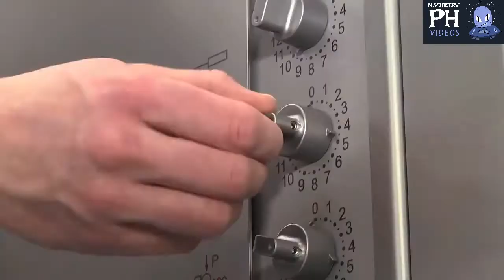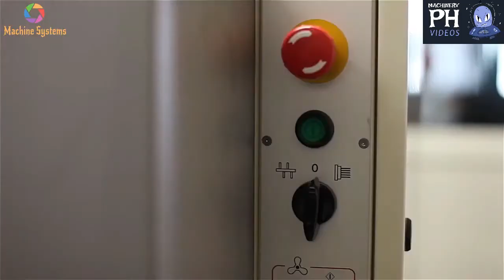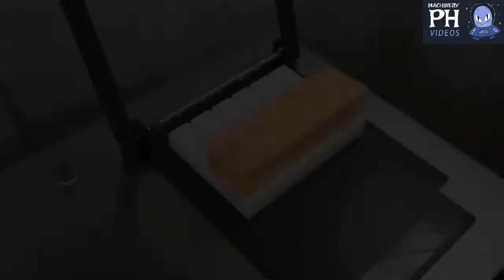🔥MUST WATCH🔥 World's Amazing Automatic Food Processing Machines Modern Food Processing 2021.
🔥MUST WATCH🔥 World's Amazing Automatic Food Processing Machines Modern Food Processing Technology 2021.

inventions
gadgets
tools
next level
another level
food
machines
2020
2021